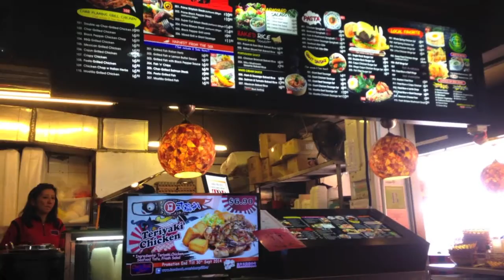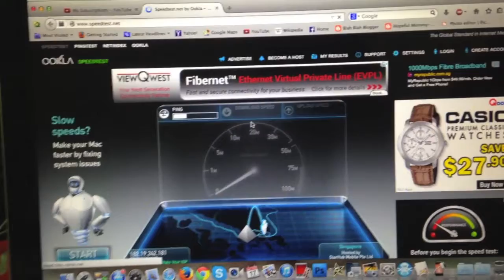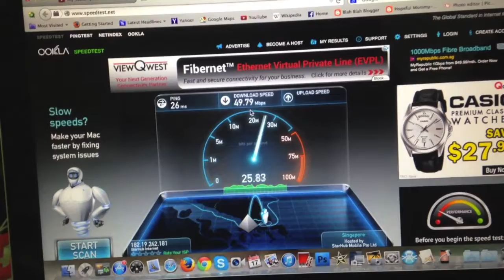VLOG #124: MILK COMA (Sept 17, 2014)